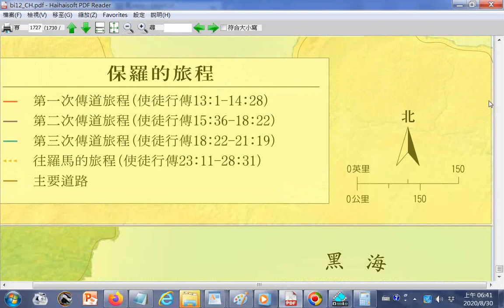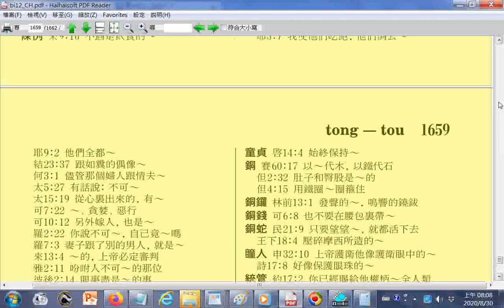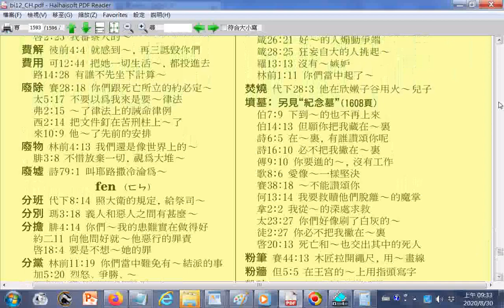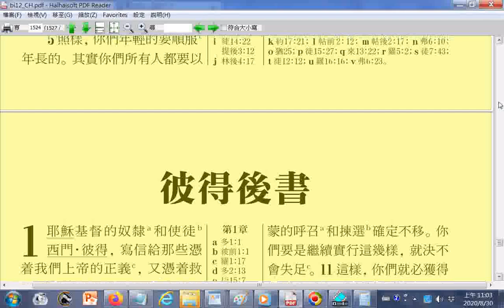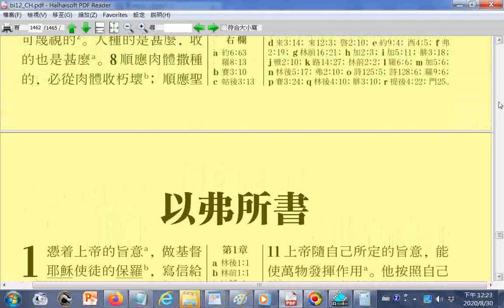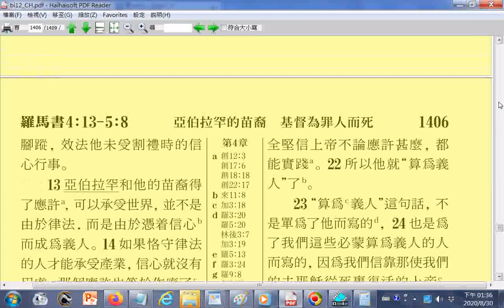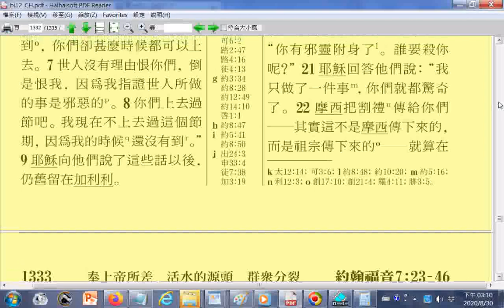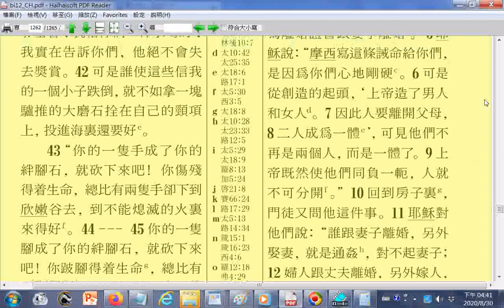10h01m56s__bi12_CH_聖經新世界譯本中文版__倒回去PG.1728地圖...PG.1262